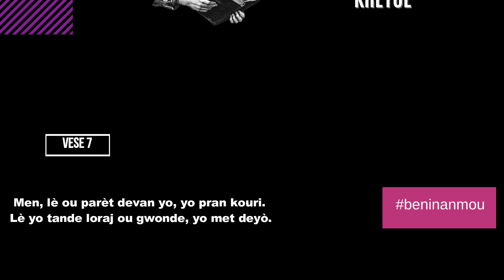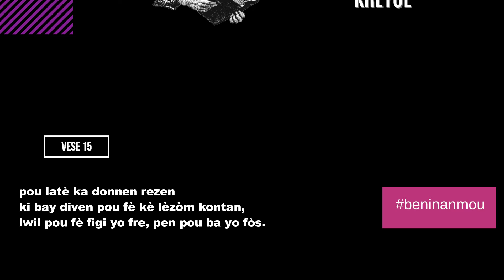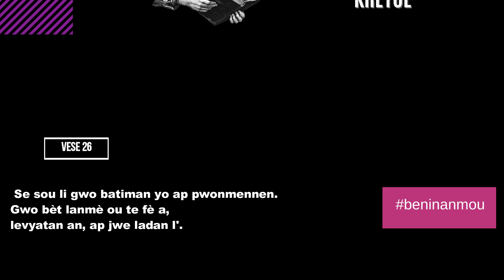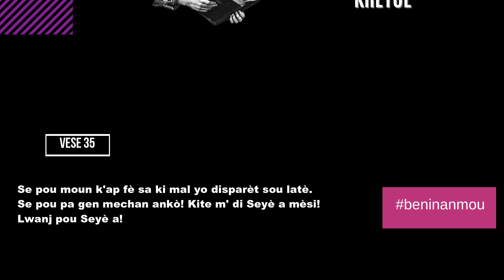SOM 104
psaumes 104

Mon âme, bénis l'Éternel! Éternel, mon Dieu, tu es infiniment grand! Tu es revêtu d'éclat et de magnificence!

2 Il s'enveloppe de lumière comme d'un manteau; Il étend les cieux comme un pavillon.

3 Il forme avec les eaux le faîte de sa demeure; Il prend les nuées pour son char, Il s'avance sur les ailes du vent.

4 Il fait des vents ses messagers, Des flammes de feu ses serviteurs.

5 Il a établi la terre sur ses fondements, Elle ne sera jamais ébranlée.

6 Tu l'avais couverte de l'abîme comme d'un vêtement, Les eaux s'arrêtaient sur les montagnes;

7 Elles ont fui devant ta menace, Elles se sont précipitées à la voix de ton tonnerre.

8 Des montagnes se sont élevées, des vallées se sont abaissées, Au lieu que tu leur avais fixé.

9 Tu as posé une limite que les eaux ne doivent point franchir, Afin qu'elles ne reviennent plus couvrir la terre.

10 Il conduit les sources dans des torrents Qui coulent entre les montagnes.

11 Elles abreuvent tous les animaux des champs; Les ânes sauvages y étanchent leur soif.

12 Les oiseaux du ciel habitent sur leurs bords, Et font résonner leur voix parmi les rameaux.

13 De sa haute demeure, il arrose les montagnes; La terre est rassasiée du fruit de tes oeuvres.

14 Il fait germer l'herbe pour le bétail, Et les plantes pour les besoins de l'homme, Afin que la terre produise de la nourriture,

15 Le vin qui réjouit le coeur de l'homme, Et fait plus que l'huile resplendir son visage, Et le pain qui soutient le coeur de l'homme.

16 Les arbres de l'Éternel se rassasient, Les cèdres du Liban, qu'il a plantés.

17 C'est là que les oiseaux font leurs nids; La cigogne a sa demeure dans les cyprès,

18 Les montagnes élevées sont pour les boucs sauvages, Les rochers servent de retraite aux damans.

19 Il a fait la lune pour marquer les temps; Le soleil sait quand il doit se coucher.

20 Tu amènes les ténèbres, et il est nuit: Alors tous les animaux des forêts sont en mouvement;

21 Les lionceaux rugissent après la proie, Et demandent à Dieu leur nourriture.

22 Le soleil se lève: ils se retirent, Et se couchent dans leurs tanières.

23 L'homme sort pour se rendre à son ouvrage, Et à son travail, jusqu'au soir.

24 Que tes oeuvres sont en grand nombre, ô Éternel! Tu les as toutes faites avec sagesse. La terre est remplie de tes biens.

25 Voici la grande et vaste mer: Là se meuvent sans nombre Des animaux petits et grands;

26 Là se promènent les navires, Et ce léviathan que tu as formé pour se jouer dans les flots.

27 Tous ces animaux espèrent en toi, Pour que tu leur donnes la nourriture en son temps.

28 Tu la leur donnes, et ils la recueillent; Tu ouvres ta main, et ils se rassasient de biens.

29 Tu caches ta face: ils sont tremblants; Tu leur retires le souffle: ils expirent, Et retournent dans leur poussière.

30 Tu envoies ton souffle: ils sont créés, Et tu renouvelles la face de la terre.

31 Que la gloire de l'Éternel subsiste à jamais! Que l'Éternel se réjouisse de ses oeuvres!

32 Il regarde la terre, et elle tremble; Il touche les montagnes, et elles sont fumantes.

33 Je chanterai l'Éternel tant que je vivrai, Je célébrerai mon Dieu tant que j'existerai.

34 Que mes paroles lui soient agréables! Je veux me réjouir en l'Éternel.

35 Que les pécheurs disparaissent de la terre, Et que les méchants ne soient plus! Mon âme, bénis l'Éternel! Louez l'Éternel!